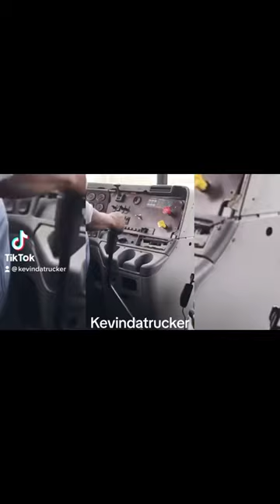semi truck vs